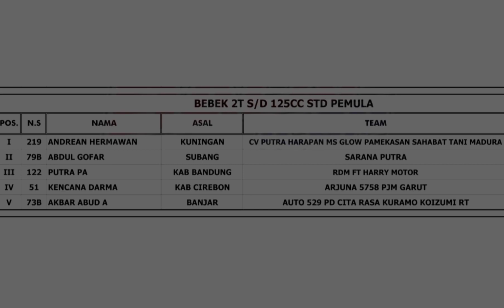Race Bebek 2T 125 cc STD Pemula. RoadRace Cimahi 17-18 Desember 2021